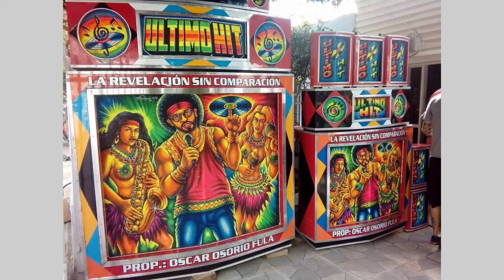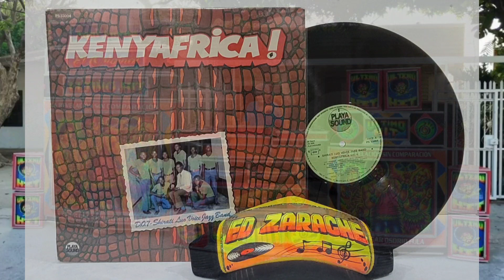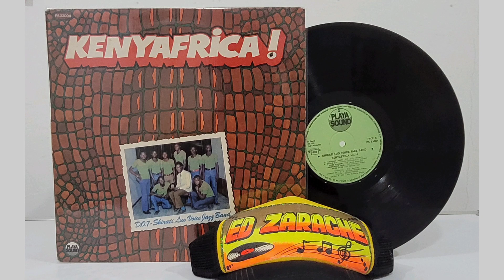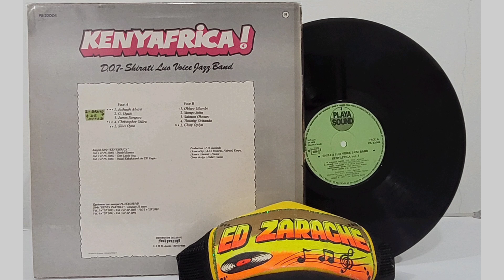OBIERO OLUMBE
D.O.7 - Shirati Luo Voice Jazz Band
Album:  Kenyafrica ! Vol.4
Sello:
Playa Sound – PS 33004
Año : 1976
Track

Daniel Owino Misiani
(22 de febrero de 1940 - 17 de mayo de 2006)
Fue un músico nacido en Tanzania y radicado en Kenia , donde dirigió el colectivo Shirati Jazz. Era conocido como el "Rey de la Historia" en Kenia; En el extranjero y en Tanzania, era conocido como "el abuelo del benga ", del que fue pionero
Misiani nació en Nyamagongo, un pueblo tranquilo justo al norte de Shirati en la región de Mara , Tanzania, cerca de la costa oriental del lago Victoria y de la frontera con Kenia . Sus padres eran cantantes, pero se opusieron a que eligiera una carrera musical por motivos religiosos. Sin embargo, se mudó a Kenia en la década de 1960 para ser músico. Grabó por primera vez con los Victoria Boys en 1965. La banda cambió su nombre muchas veces antes de hacerse popular como la banda Shirati Jazz. Cantó principalmente en los idiomas dholuo y swahili . Es conocido como un colaborador pionero del género musical benga . Durante su dilatada carrera editó numerosas grabaciones, con algunos lanzamientos internacionales. Fue encarcelado en varias ocasiones por letras que se consideraban que cruzaban la línea de la crítica política.
Pocas palabras música protesta.

PICONEMA
LA SENTIMENTAL
TEMA Impulsado por el TIMBALERO DE BARRANQUILLA
MAESTRO Alex Aleman

En Barranquilla.
Gran Fredy le Repite la Sentimental al Timbalero  en Radio Piloto.
del Sr Alvaro Rodriguez

En Santa Marta
Otro Dato que queda en la Historia picotera ..
El Último Hit del Sr   Oscar Osorio Tapia  tambien le repite este tema en los controles El Popular Lele Veterano

Cartagena
SUPERSONICO
FAMILIA MARUN
ALEJANDRO MARUN